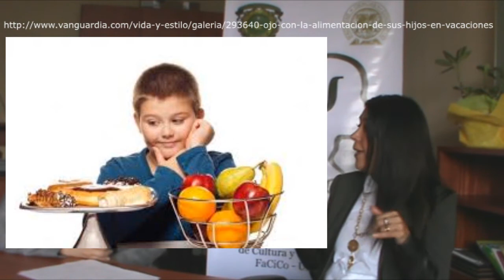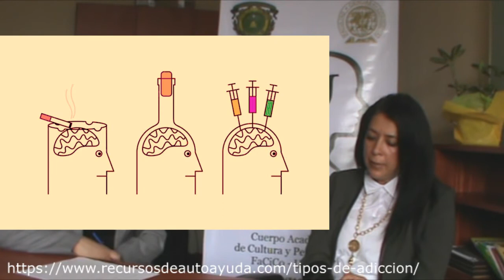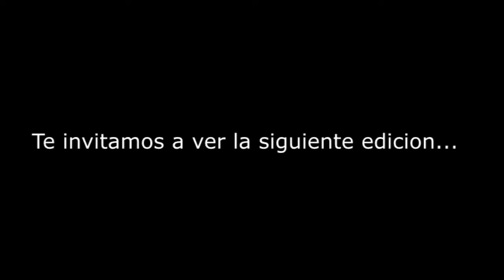CACyPMx. Los usos del Análisis conductual aplicado. Dra. Brenda Mendoza González (Parte 3)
La doctora Brenda nos explica en que ámbitos se puede utilizar el análisis conductual aplicado y la metodología a seguir para su realización.